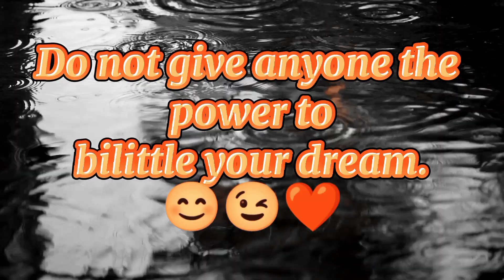7 January 2022